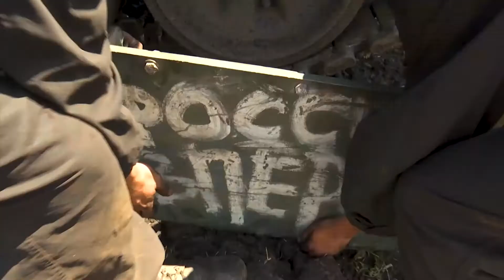Боевая работа ремонтных подразделений ВС РФ в ходе проведения специальной военной операции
Ремонтные подразделения ВС РФ в ходе проведения специальной военной операции проводят непрерывные работы по восстановлению и ремонту военной техники в полевых условиях. В ходе проведения специальной военной операции военнослужащие ремонтных подразделений ВС РФ проводят бесперебойное обслуживание и ремонт военной техники и вооружения (ВВТ). Источник: ДИМК МО РФ